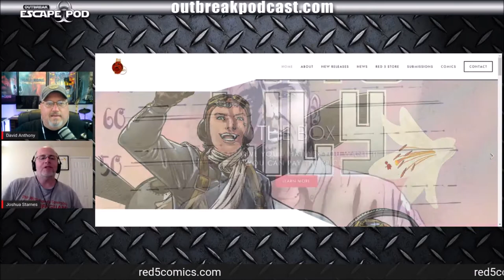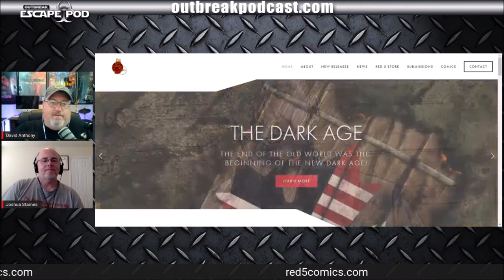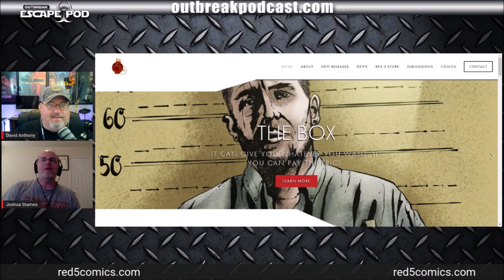Joshua Starnes writer/publisher of "The Box" from RED 5 COMICS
Episode 83 - David Anthony sits down with writer/publisher Joshua Starnes from Red 5 Comics to talk about his New comic "THE BOX"
Red 5 Comics releases its newest hit series The Box this August.
Delving into the world of magic and mystery, writer Joshua Starnes introduces us to the strange world of Leo Bloom. Leo is a private detective. His partner is a Box. A magic Box from which he can take whatever he can imagine ... some of the time. But when he's framed for the kidnapping of a prominent scholar Leo suspects a plot to take his prized possession from him. Can he find out before either the police or the Mafia find him?
A classical noir story in the vein of The Maltese Falcon and The Long Goodbye, but with a magical twist, The Box introduces us to a world of monsters and murder right next door to our everyday lives. "This is a special story that's been in my head for a long time," Starnes said. "I've always wanted to do a private detective story and I've been looking at a new way to approach it and this is exactly that. Whatever you think The Box is, it is something different all together."
Kulipari: An Army of Frogs - Netflix Trailer

Filmed On Location at: OUTBREAK STUDIO

Outbreak Podcast Network

Outbreak Theme Song by:
David B. Music.  @DavidBMusic21 on twitter and instagram